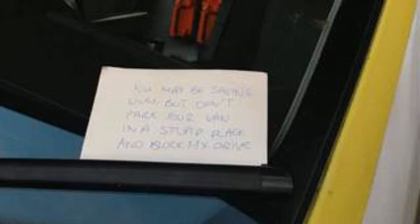Don t block my drive note left on ambulance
Don t block my drive  note left on ambulance  Don t block my drive  note left on ambulance  Don t block my drive  note left on ambulance